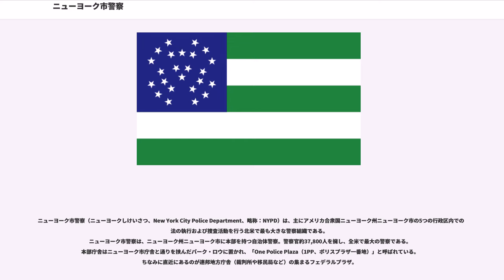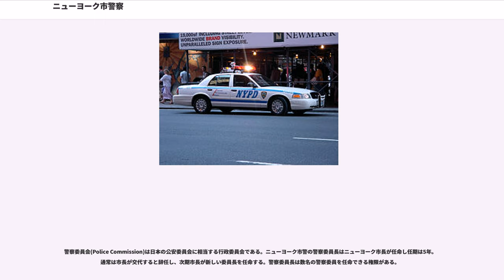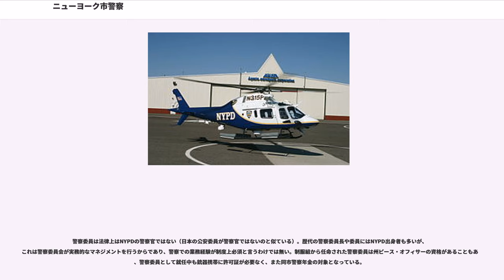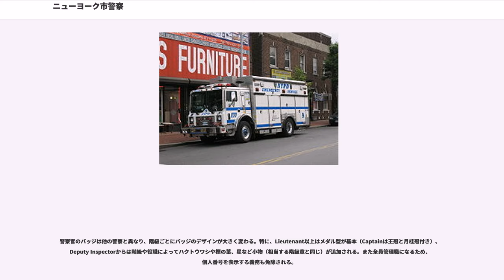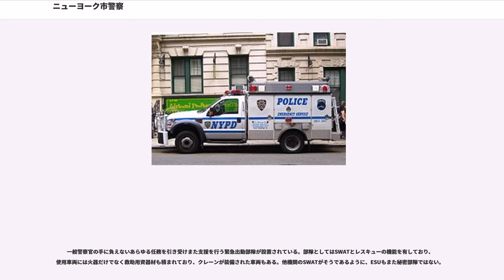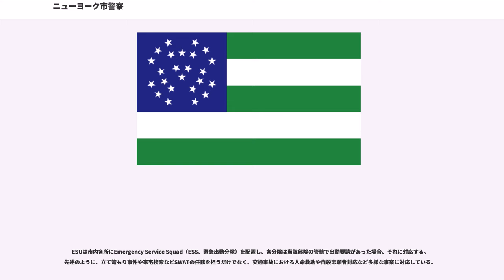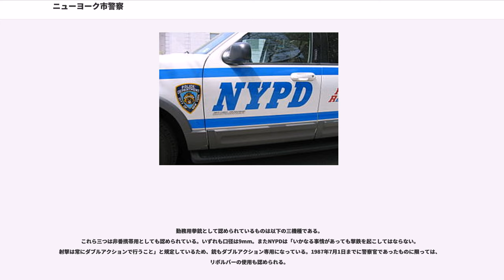ニューヨーク市警察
ニューヨーク市警察（ニューヨークしけいさつ、New York City Police Department、略称：NYPD）は、主にアメリカ合衆国ニューヨーク州ニューヨーク市の5つの行政区内での
法の執行および捜査活動を行う北米で最も大きな警察組織である。
ニューヨーク市警察は、ニューヨーク州ニューヨーク市に本部を持つ自治体警察。警察官約37,800人を擁し、全米で最大の警察である。本部庁舎はニューヨーク市庁舎と通りを挟んだパーク・ロウに置かれ、「One Police Plaza（1PP、ポリスプラザ一番地）」と呼ばれている。ちなみに直近にあるのが連邦地方庁舎（裁判所や移民局など）の集まるフェデラルプラザ。

「世界の首都」と称されるニューヨークの治安を維持するため、航空隊、港湾隊、高速道路隊を含む巨大な組織を有している。以前は別組織であったニューヨーク市地下鉄を管轄する地下鉄局や、市営住宅団地を管轄する住宅局、イエローキャブに扮した警察車両で防犯活動を行う巡回局の防犯タクシー隊など一風変わった組織もある。

1970年代、ニューヨーク市の治安は著しく悪化し、警察の腐敗も取りざたされたが、ルドルフ・ジュリアーニ市長が行ったコンプスタットのような犯罪抑制システムの取り入れなどの警察改革で警察の能力は大幅に向上し、1990年代以降犯罪件数は大きく減少した。

2001年に起きた世界貿易センタービルを狙った同時多発テロでは、23名の警察官が殉職している。

パトロールカーのデザインは、1990年代後半までは青色と白色の塗装に2本の白線が引かれ、横にはNYC文字、紋章、「POLICE」と入った図柄だったが、現在は白色の塗装に2本の青線が引かれ、紋章・「NYPD」・標語の順に入っている。

警察委員会(Police Commission)は日本の公安委員会に相当する行政委員会である。ニューヨーク市警の警察委員長はニューヨーク市長が任命し任期は5年。通常は市長が交代すると辞任し、次期市長が新しい委員長を任命する。警察委員長は数名の警察委員を任命できる権限がある。

警察委員は法律上はNYPDの警察官ではない（日本の公安委員が警察官ではないのと似ている）。歴代の警察委員長や委員にはNYPD出身者も多いが、これは警察委員会が実務的なマネジメントを行うからであり、警察での業務経験が制度上必須と言うわけでは無い。制服組から任命された警察委員は州ピース・オフィサーの資格があることもあり、警察委員として就任中も銃器携帯に許可証が必要なく、また同市警察年金の対象となっている。

一般的に米国警察の階級名と階級章は基本的に米国陸軍のそれに準じており(特にSergeantからCaptainまで)、ニューヨーク市警でもSergeant(陸軍では伍長"corporal"以上の全ての下士官の階級名)、Lieutenant(同少尉・中尉)、Captain(同大尉)の階級名と陸軍のそれと良く似た階級章を使用している。またDeputy Inspectorは少佐、Inspectorは大佐、Chiefは将軍に相当する階級章を使用している。(ちなみに士官・将官の階級章に関しては米国海軍、空軍、海兵隊も陸軍と同様である)

階級章の位置は、サージャントはワッペンを上腕部に縫いつけ、ルテナント以上は制服シャツの衿および制服上衣のショルダーループ部分に金属製バッジを装着する。

NYPDにおけるDetective（刑事）は、序列において巡査と同格の階級である。交付されるバッジはオフィサーが銀色の盾型で警察本部名のみが入っているのに対し、ディティクティブから階級名入り、金色枠でナンバーパネルが下に付いたメダル型。Detectiveはさらにグレード1〜3に分かれており、初任のDetectiveはグレード3になる。実績によりグレード2、グレード1と序列が上がる。給与は「2」で巡査部長と同程度、「1」になると警部補と同程度。ディテクティブはDetective-investigatorとDetective-specialistに分けられており、いわゆる「刑事」の仕事をする者はInvestigatorである。日本語で刑事を意味するDetectiveだが、他の部署へ異動しても昇進しなければ階級はDetectiveのままである。Sergeant（巡査部長）になると金色でハクトウワシ付きの盾型になる。

警察官のバッジは他の警察と異なり、階級ごとにバッジのデ...